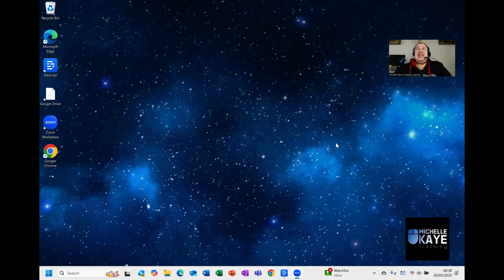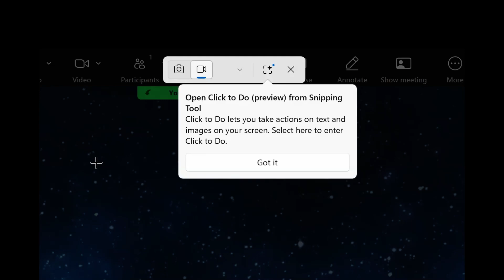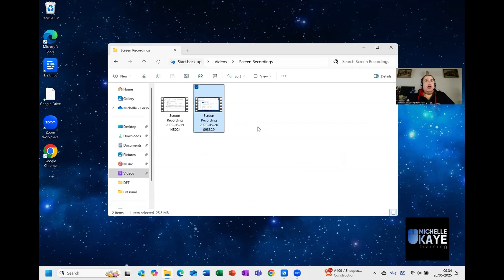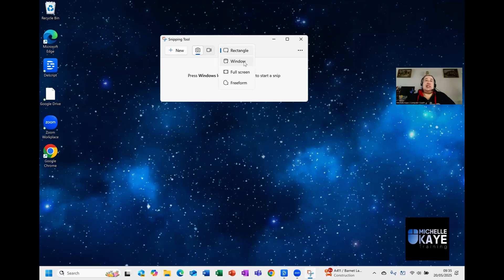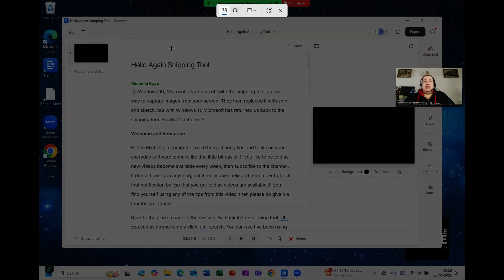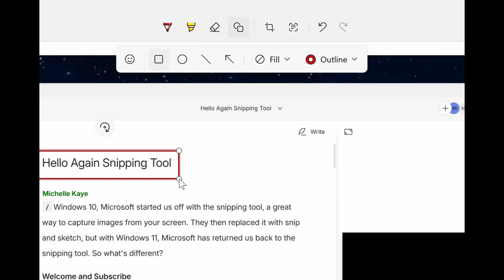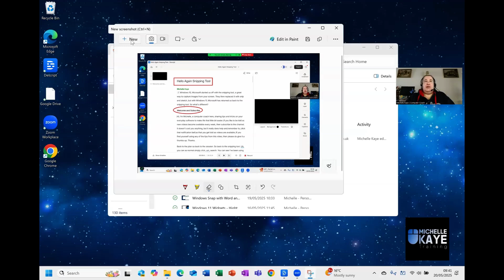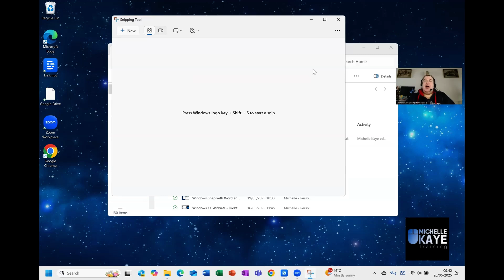Windows 11 Snipping Tool: New Features & Complete Tutorial (Including Screen Recording!)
Learn everything about the redesigned Windows 11 Snipping Tool in this comprehensive guide!

I'll show you how to use the new screen recording feature, take screenshots with various capture modes, and use the improved markup tools like shapes and text actions.

Discover time-saving tips including the delay function, copying text directly from images, and editing options in both Paint and ClipChamp.

Perfect for beginners and those familiar with the old Snipping Tool or Snip & Sketch.

Prefer to read the blog post? Start reading

00:00 Windows 11 Snipping Tool: New Features & Complete Tutorial (Including Screen Recording!)
00:20 Welcome and Subscribe
00:41 Start the Snipping Tool
01:14 Recording with the Snipping Tool
02:55 Taking a Screenshot
03:24 Delay Snip
03:57 Snipping Mode
05:21 Options After the Snip
05:55 Save and Copy
06:08 Markup Tools
07:24 Text Actions
08:00 One Big Problem
09:03 Overall Thoughts
09:12 Like the Video